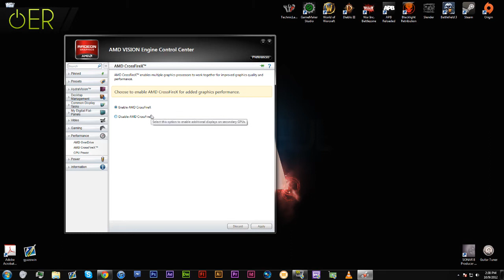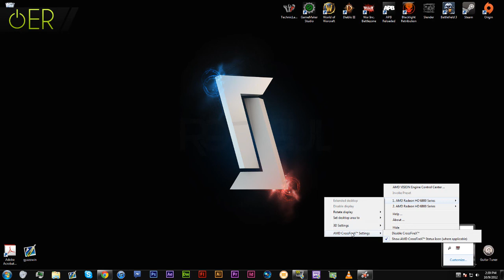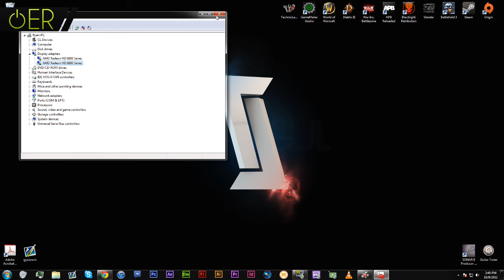Configuring CrossFire in Windows 7 - ERI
This is just the simplest way of configuring CrossFire on Windows 7

Ryan -  @RyanERI
Elliott - @ElliottERI

Video Editing -           Ryan Elliott
Sound Engineering -   Ryan Elliott
Graphics -                 Ryan Elliott
Presented by Ryan Elliott